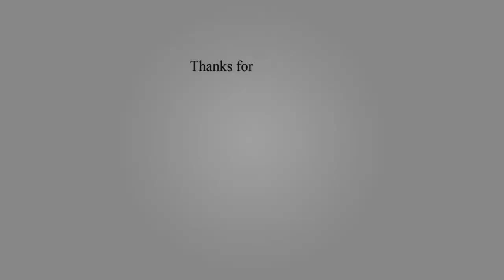quadcopter by dahir insaat | dahir insaat quadcopter concept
quadcopter by dahir insaat, dahir insaat quadcopter concept, future transport technology, future technologies.

This video is about quadcopter transport concept presented by dahir insaat. This futuristic public transport concept relies on the principle of ground effect. Ground effect is the increased lift and decreased aerodynamics drag that an aircrafts wings generate when they are close to a fixed surface. when landing ground effect can give the pilot the filling that the aircraft is floating when taking off. ground effect may temporarily reduce the stall speed. The company outline the following benefits of such concept :-
1. powered by electricity
2. weight to power ratio
3. flying close to ground level

Dahir Insaat is a company founded in Istanbul by Russian engineer and inventor Dahir Kurmanbievich Semenov.

The designs are generally dismissed as wildly impractical but the animated videos featuring them have frequently gone viral on the Internet.

future mobility,
advanced transportation,
quadcopter drone,
quadcopter concept,
quadcopter transport,
quadcopter price,
quadcopter with camera,
quadcopter design,
military quadcopter,
quadcopter project,
what is the difference between drone and quadcopter?
what is the use of quadcopter?
why it is called quadcopter?
how much does quadcopter cost?
dahir insaat,
dahir semenov.

emerging technologies,
emerging technology,
tech channel,
emerging tech,
futurestic tech,
futurestic technology,
latest technology videos,
future technologies,
upcomming technologies,